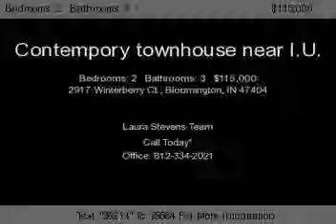2917 Winterberry Ct., Bloomington, IN 47404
Unique townhouse with architectural appeal, great use of space, and convenient location. Just 5-10 minutes from the I.U. stadium, this spiffy townhouse is located in a quiet neighborhood off of highway 46. Living room and master bedroom have vaulted ceilings. Each bedroom has it's own private bath! All this and a 2-car attached garage. Affordable, convenient, and spacious.